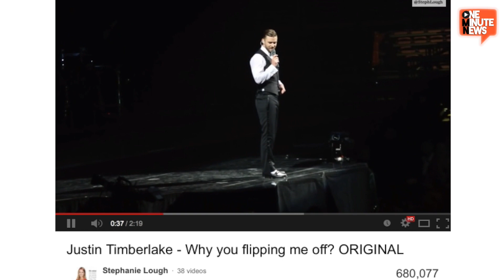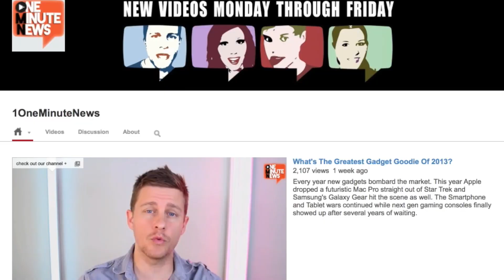Justin Timberlake Gets Flipped Off During Concert, His Reaction Is Priceless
Justin Timberlake was in the middle of a 20/20 concert in Philly when a girl in the second row gave him the middle finger. His reaction is priceless.